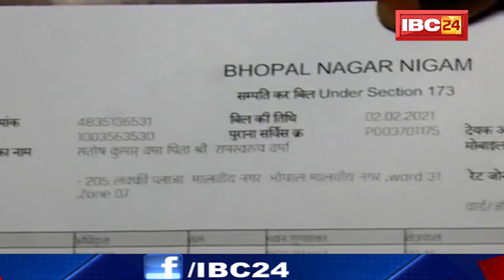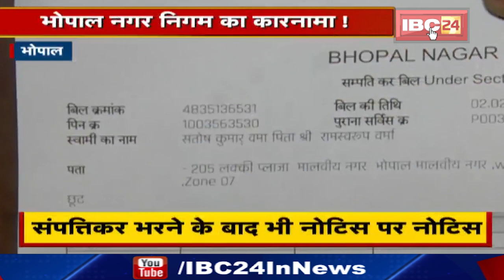Bhopal Municipal Corporation का कारनामा! डबल खाते से करदाता परेशान। संपत्तिकर भरने के बाद भी Notice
IBC24, Bhopal Municipal Corporation का कारनामा!, डबल खाते से करदाता परेशान, संपत्तिकर भरने के बाद भी Notice